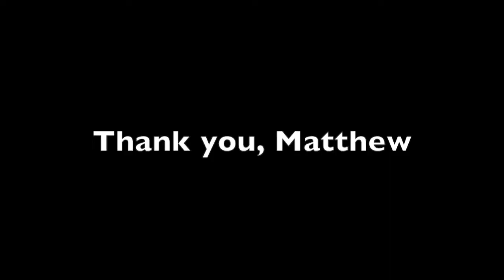RHD's One Step Away remembers Matthew Saad Muhammad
Matthew Saad Muhammad, former light heavyweight champion and member of the Boxing Hall of Fame, worked with RHD to become an advocate for people experiencing homelessness. The Philadelphia legend rose to become a world champion after he was abandoned on the Ben Franklin Parkway as a child. He was a spokesperson for RHD's One Step Away, Philadelphia's street newspaper, and hosted One Step Away's annual Knock Out Homelessness fundraiser.